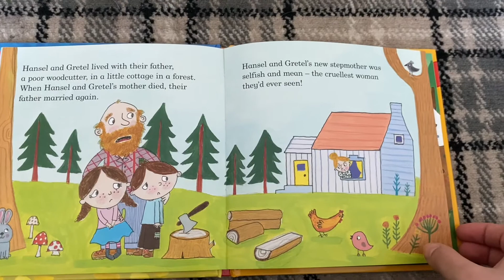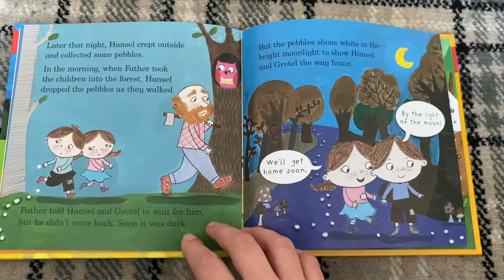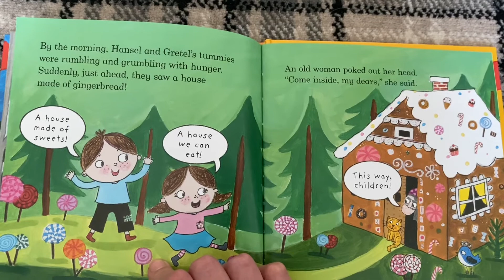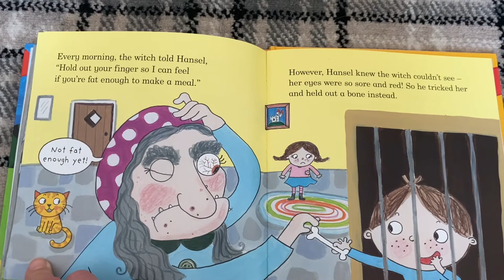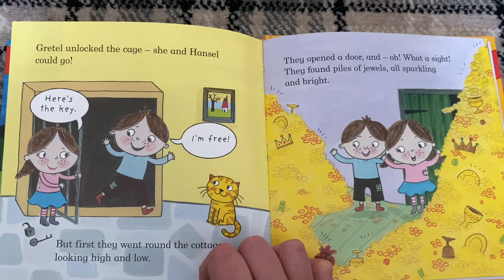Hansel and Gretel Monday 1st March